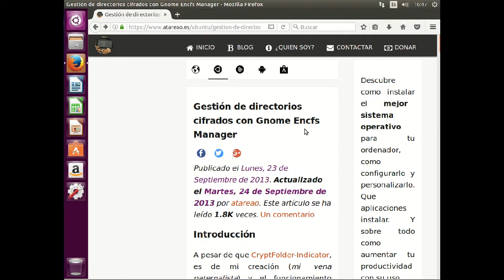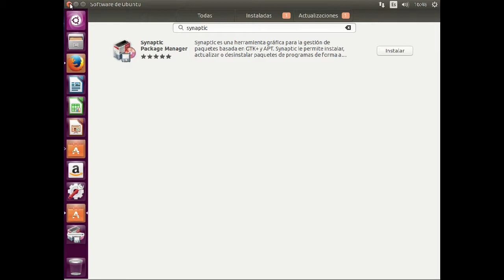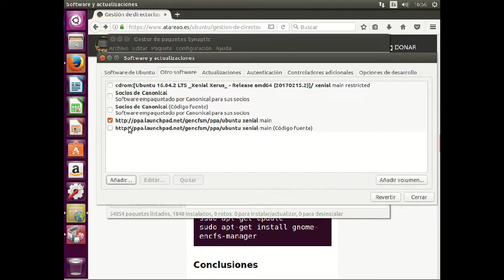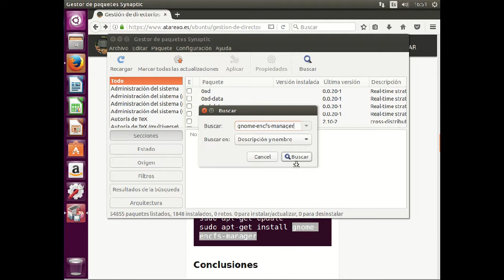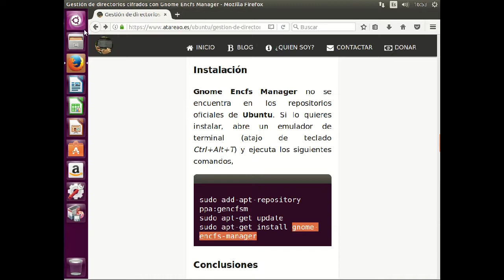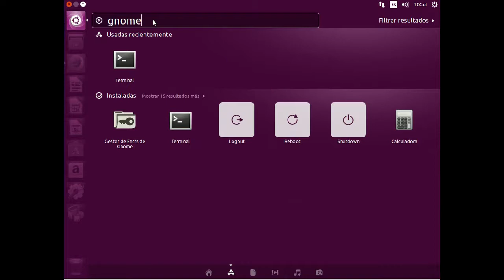Ubuntu Desktop 16.04 - Gestor EncFS de Gnome - Instalación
Instalación de Gnome-EncFS-Manager en Ubuntu Desktop 16.04 LTS. Se instala desde el escritorio usando en gestor Synaptic. Además, también verás cómo:
   - Instalar Synaptic.
   - Añadir un repositorio vía ppa.
   - Actualizar la lista paquetes disponibles.